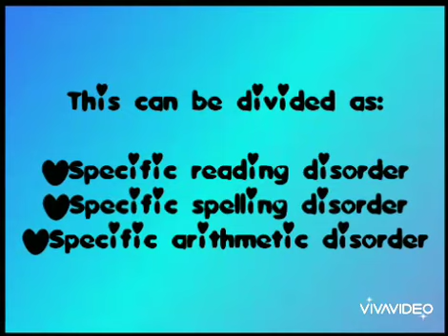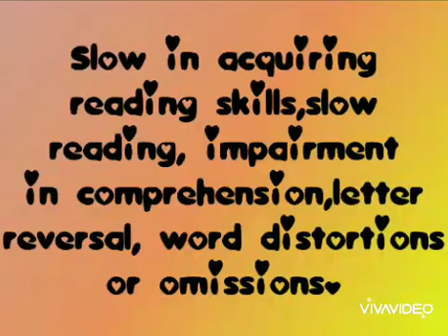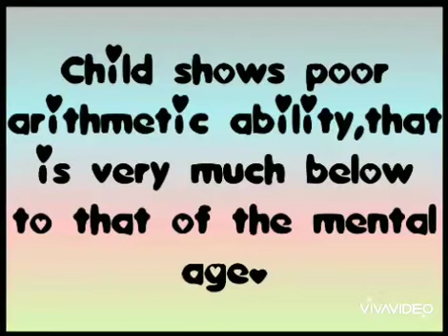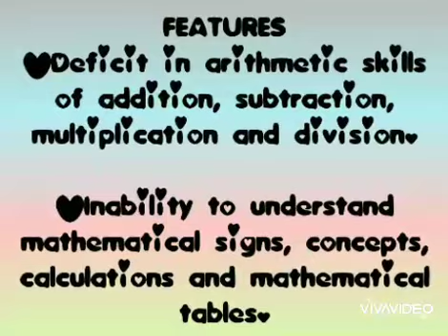DYSLEXIA, DYSCALCULIA ( DISORDERS OF SCHOLASTIC SKILLS )(PSYCHIATRY-9)